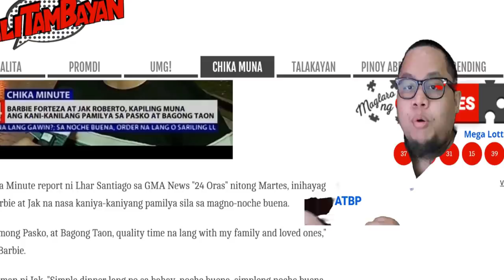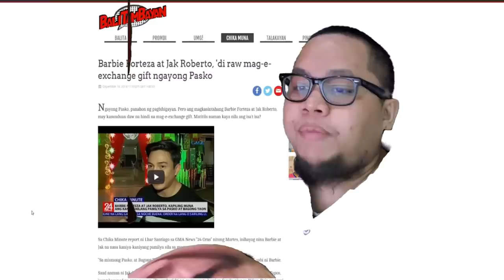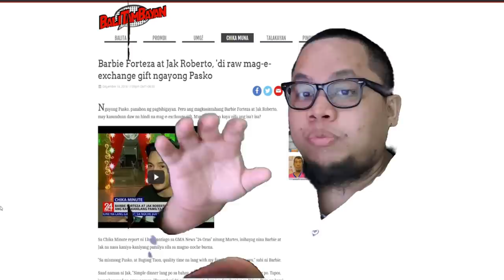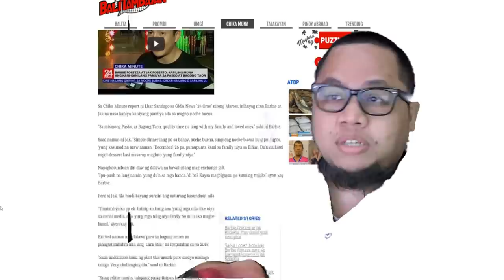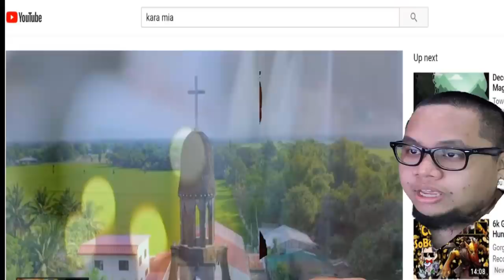The Biology Of KaraMia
Recent Reacts!
Marlou / Xander Ford Transformation
Star Magic Ball 2018
Metro Manila Film Festival 2018 movie trailers

Pinoy Youtuber Reacts
Cong TV
Lloyd Cadena